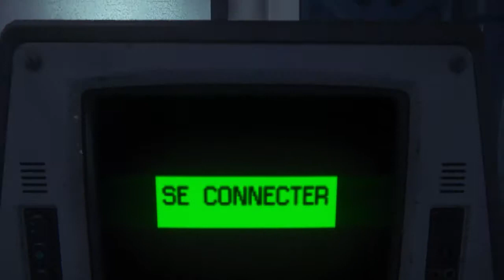Alien isolation Let's Play FR épisode 2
La visite du vaisseau se poursuit ... Suivez les guides ;-)